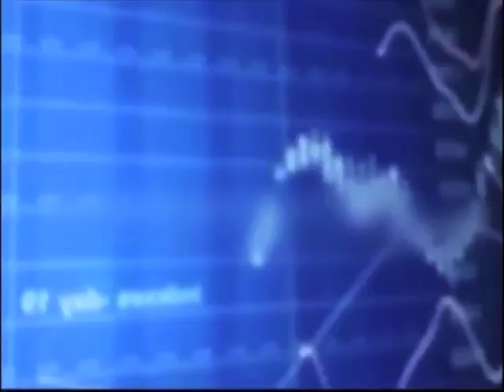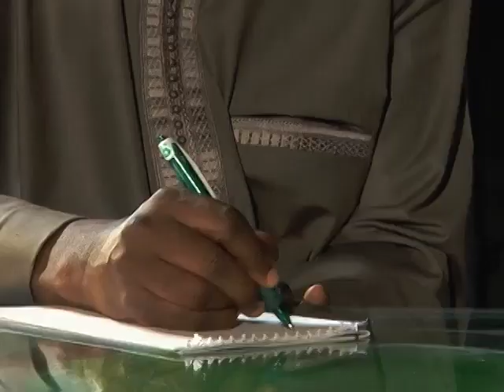DÉBAT mise a niveau Casamance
Mise a niveau des entreprises  en casamance